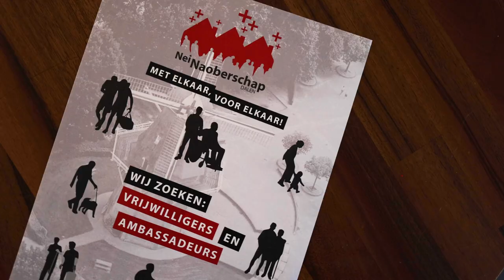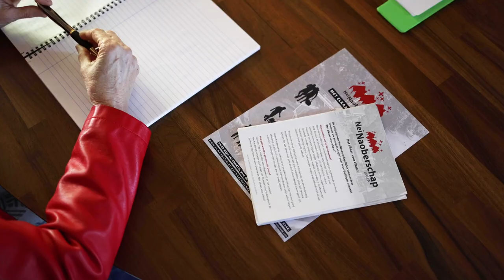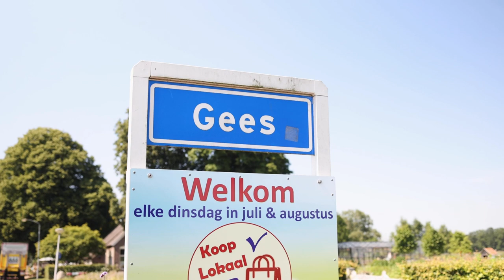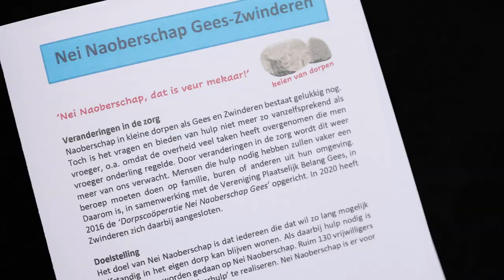Nei Naoberschap: zo kuj 't ok doen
Filmmaker Alieke Eising maakte voor de Nei Naoberschap in Gees-Zwinderen en Dalen een film waarin we zien wat deze dorpscoöperaties doen. Vrijwilligers en inwoners vertellen over hun ervaringen en hoe je kunt meedoen. Een inspirerend verhaal voor u als zorgvrager, als vrijwilliger en als betrokken inwoner van uw dorp of wijk!
Zo kuj 't ok doen!